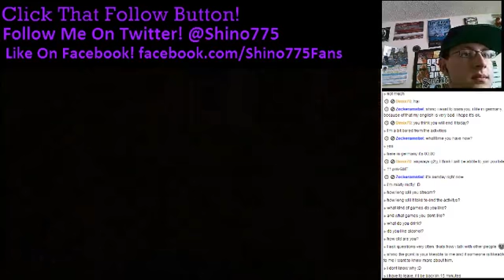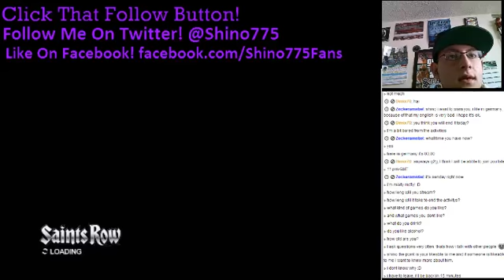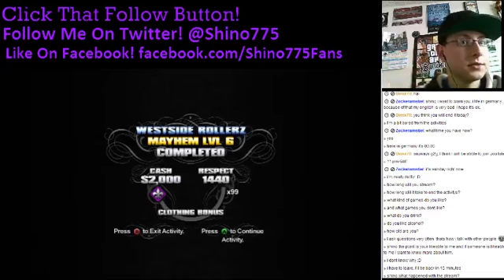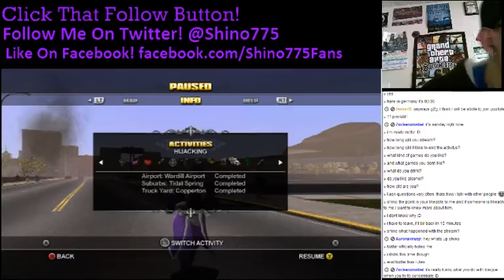Finishing up the Saint's Row Let's Play Ep. 39 Pt. 2/2 (Activies)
Finally